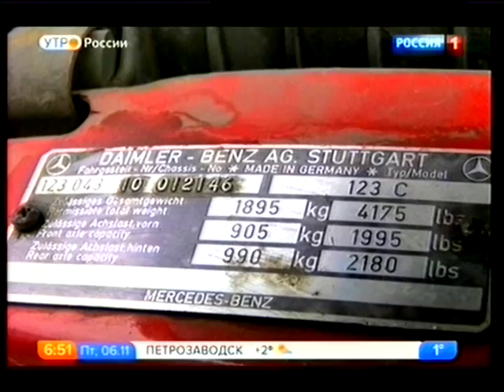Mercedes Benz w123.Обзор.